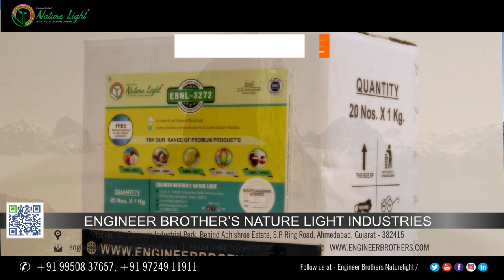EBNL-3272 PREMIUM ICE CREAM & FROZEN DESSERT STABILIZER... MFG. BY-ENGINEER BROTHER'S NATURE LIGHT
this is a premium grade ice cream and frozen dessert stabilizer and emulsifiers blend...

Key Benefits-
1-Good over run
2-Smooth texture
3-Inhibit ice crystals growth
4-Improved scooping quality
5-Premium body texture
6-Helps into proper aircell distribution
7-Helps into reducing heat shock during storage and transportation.
8. Prohibit Whey Off During Lower temperature.

and many more key benefits.